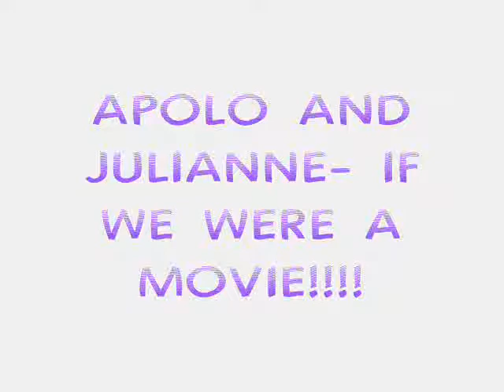Apolo and Julianne- If We Were A Movie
Tribute #22, set to if we were a movie by Hannah Montana